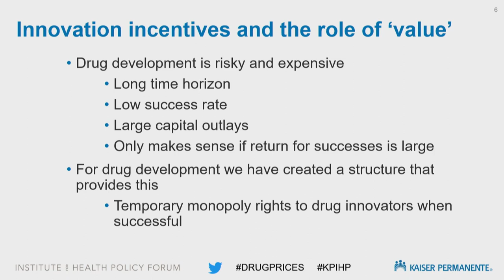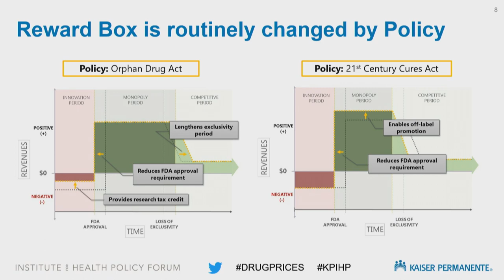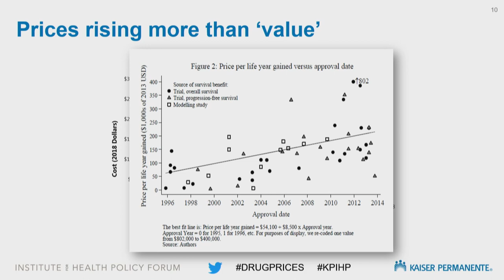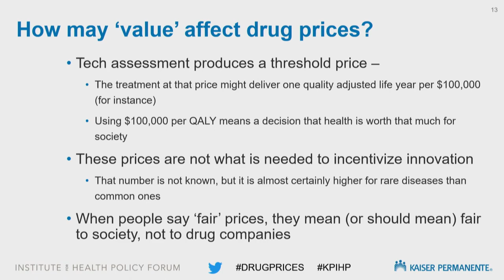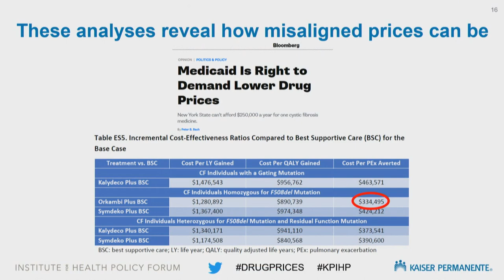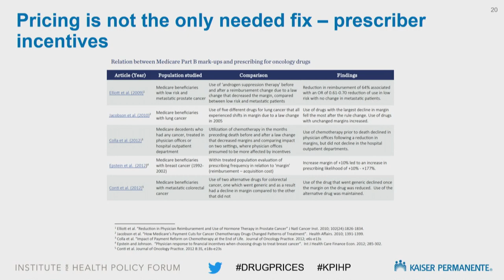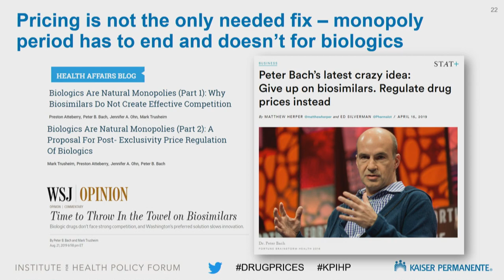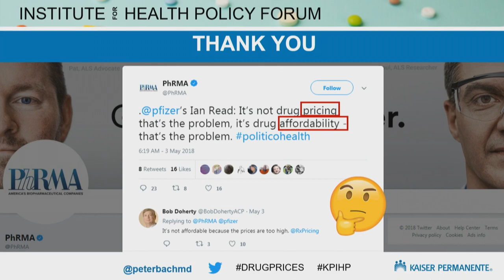Morning Keynote (Unpacking Drug Value): | Kaiser Permanente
Peter Bach, MD, MAPP
Director, Center for Health Policy and Outcomes